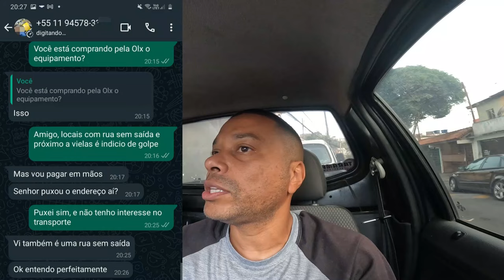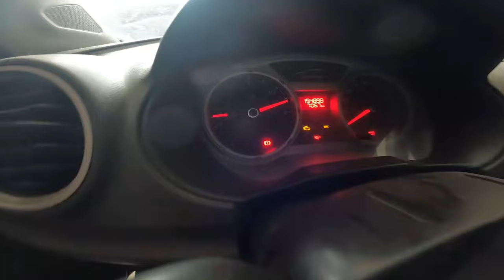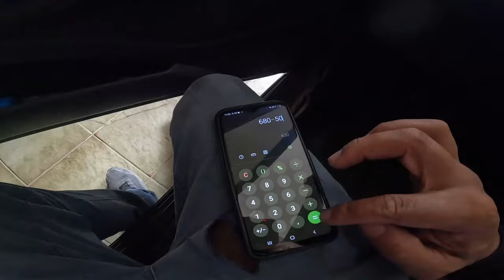680 reais em 5 horas de trabalho com a Saveiro G5